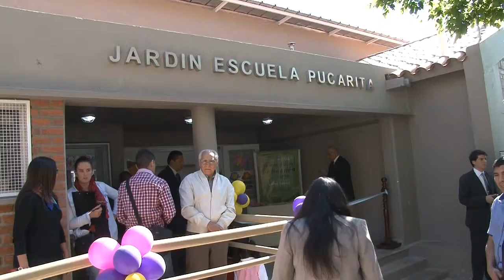NOTA GELMETTI INAUGURACION JARDIN 011015